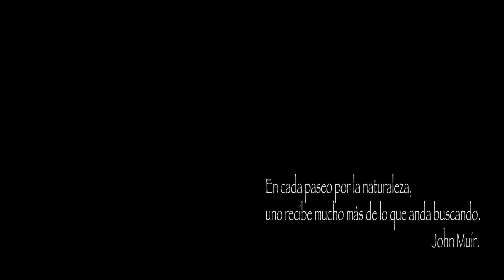EPISODIO VI /// "CAPUA"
🔴En esta oportunidad tuvimos la suerte de grabar este video en unos de los lugares más visitados de nuestra ciudad, "Las Cataratas de Capua".  Este atractivo turístico se encuentra ubicado en el distrito de Yura, ideal para los amantes del trekking y para aquellos que quieran pasar un momento rodeado de la bella naturaleza. 🌳🌅🌄🏜🚴‍♀🧗‍♀

🎬Apóyanos con un Like para que YouTube recomiende nuestro video🙏